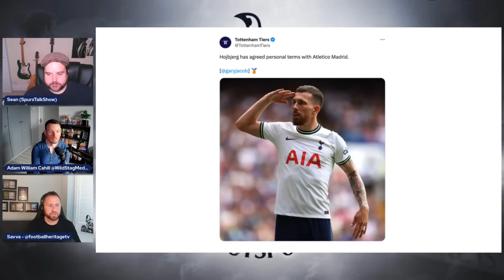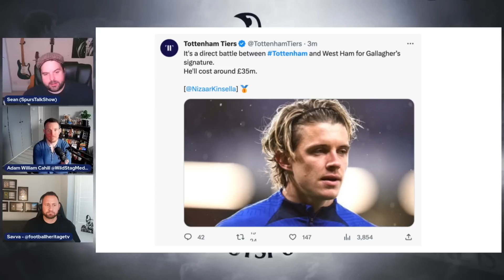SELLING HOBJERG? How Should We Spend the Money? | SpursTalkShow PANEL SHOW CLIP @FootballHeritageTV​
SpursTalkShow is the place to come for all of your news, views, and clues about all things Tottenham Hotspur! With a blend of serious debate, fun banter, and high-level insights, what more could you want from a Tottenham fan show made by fans for the fans!

Become a member to show support and get access to perks like fan phone in shows: